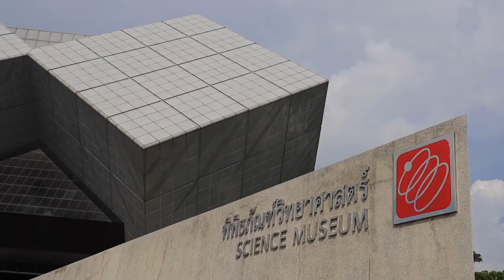เที่ยวเมืองไทย Amazing ยิ่งกว่าเดิม ไปกับ สิงห์ บางกอก โอเพ่น 2022